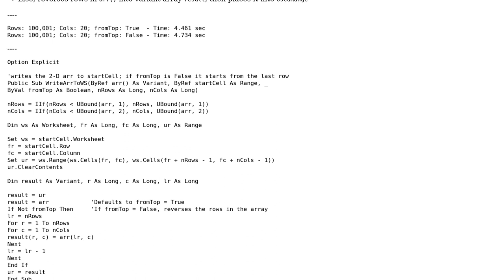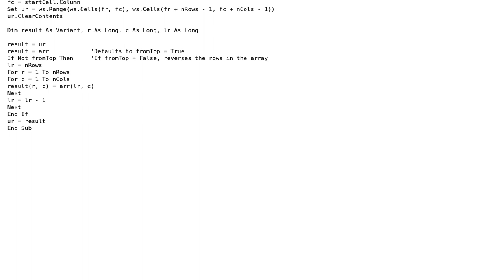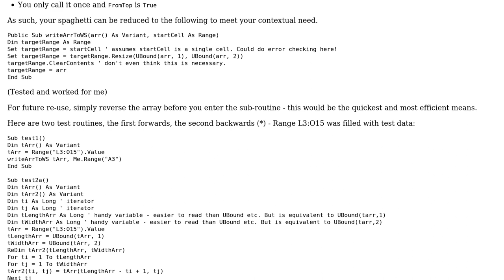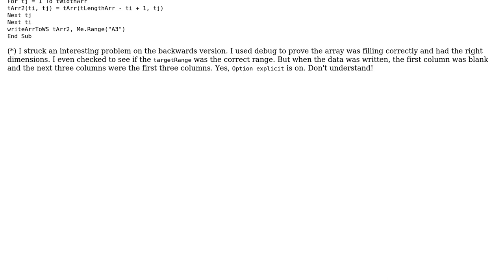Code Review: Writing an array to a worksheet (5 Solutions!!)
Code Review: Writing an array to a worksheet

With thanks & praise to God, and with thanks to the many people who have made this project possible! | Content (except music & images) licensed under CC BY-SA | Music | Images & others | With thanks to user paul bica user Patrick Wynne user M.Doerner user Jamal user Jack Of All Trades 234 user excelguy user AJD and the Stack Exchange Network Trademarks are property of their respective owners. You are responsible for your own actions.